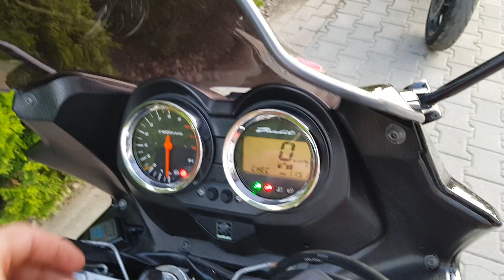Suzuki GSF 1250 Bandit ABS 2007 with cheap exhaust